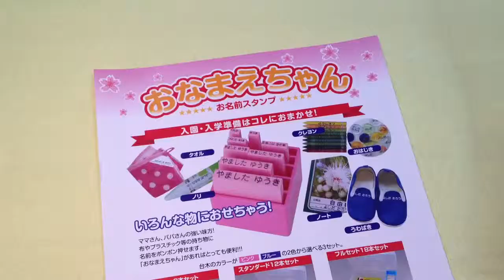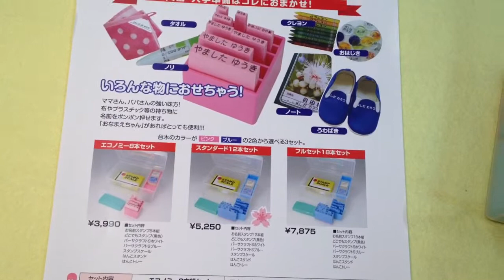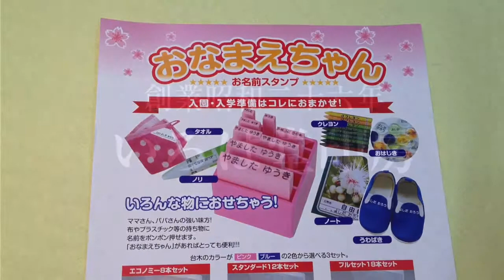鳥取みどり園 入園準備の必需品!!おなまえスタンプは鳥取市の老舗はんこ屋いろは堂へ!!